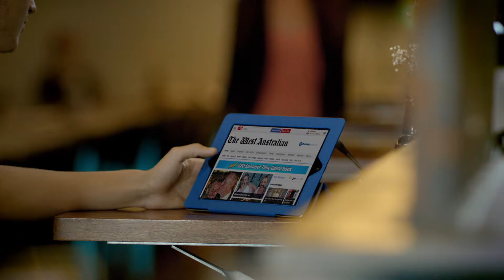The West Australian - Start Talking - 30 sec